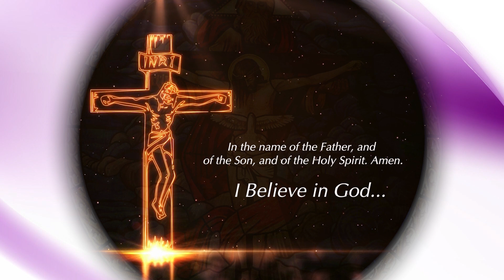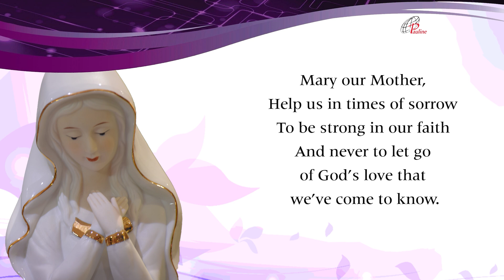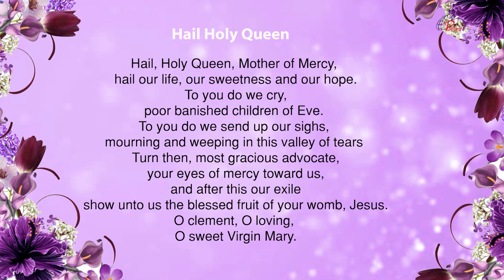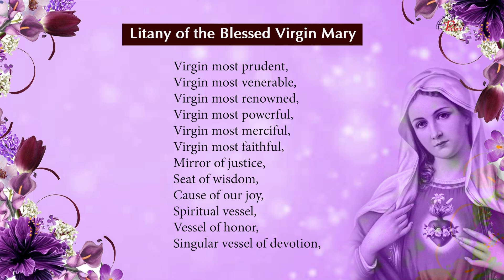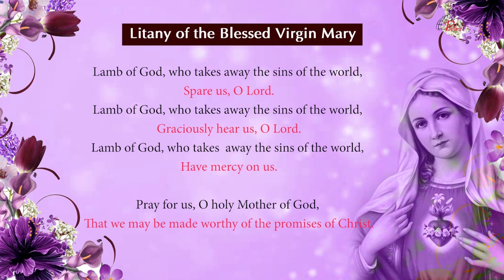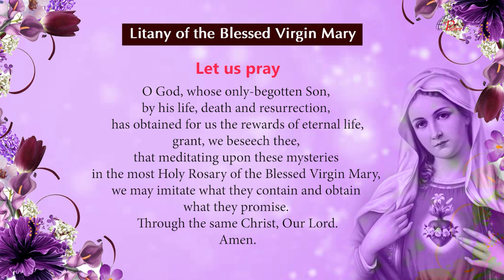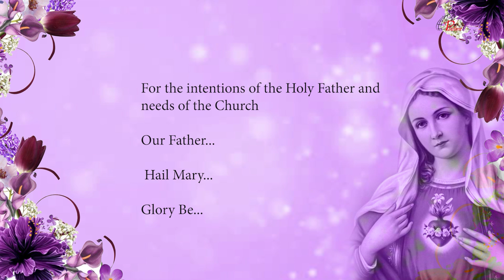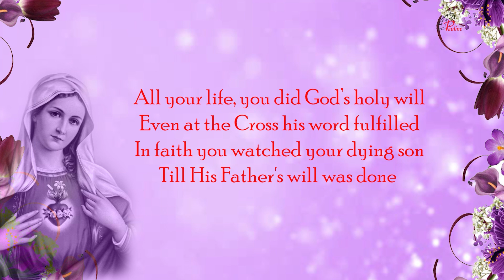The Holy Rosary | Sorrowful Mysteries | 5 July, 2022 | Pray to end Covid-19 Pandemic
The Sorrowful Mysteries are The Agony in the Garden, The Scourging at the Pillar, The Crowning with Thorns, The Carrying of the Cross. The Crucifixion and Death of our Lord The Sorrowful Mysteries of the Rosary are the second of the three traditional sets of events in the life of Christ upon which Catholics meditate while praying the rosary. They cover the events of Holy Thursday, after the Last Supper, through the Crucifixion of Christ on Good Friday. Pauline Sisters are canonically the Daughters of St Paul, a congregation of Pontifical right, founded in 1915.